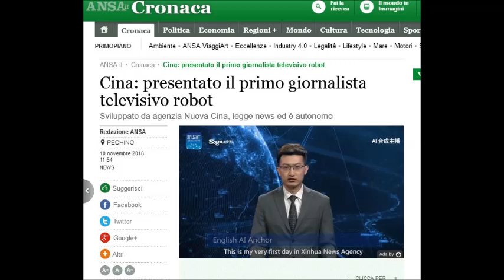Cina: il primo giornalista televisivo robot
Benvenuti nel nuovo ordine mondiale,
adesso finalmente le notizie false saranno date in diretta bene, come? Da un robot!

leggiamo su ansa:
Il primo anchor "virtuale" al mondo è cinese ed è frutto di intelligenza artificiale: l'agenzia Xinhua, la Nuova Cina, ha presentato mercoledì il "mezzobusto" televisivo alla quinta edizione della World Internet Conference di Wuzhen, provincia dello Zhejiang, mandandolo in servizio da ieri.
    Il lettore di news è l'ultimo ritrovato delle applicazioni di tecnologia: ha un volto, una voce, varie espressioni facciali e movimenti come una personale reale. Oltre a leggere le news, può apprendere da solo cosa fare durante le dirette e comportarsi come un esperto e affidabile giornalista professionista.
    E' stato sviluppato dalla Nuova Cina insieme al motore di ricerca Sogou.com: da ieri, ha spiegato l'agenzia stessa, è diventato un "componente ufficiale del notiziario" e può lavorare 24 ore su 24 sul sito web della compagnia statale, uno dei tre pilastri dei media ufficiali, e su altre piattaforme dei social network "riducendo i costi di produzione e migliorando l'efficienza".